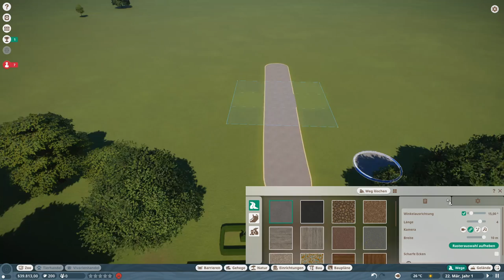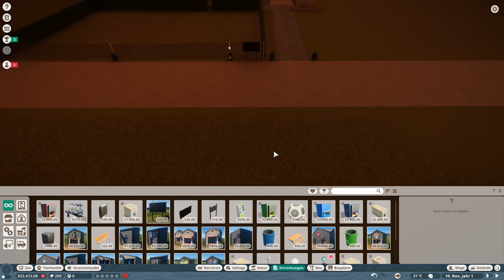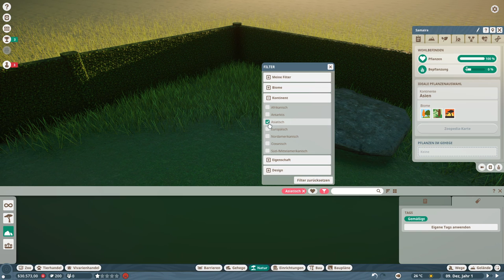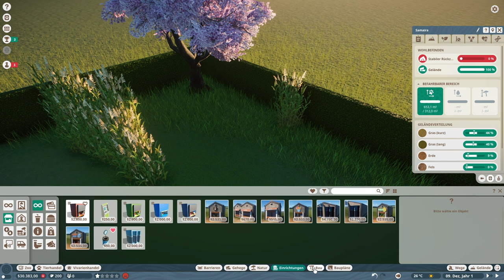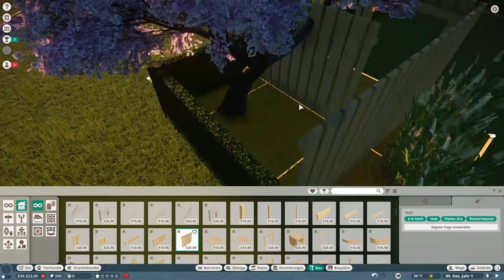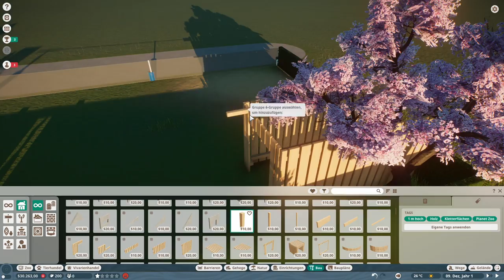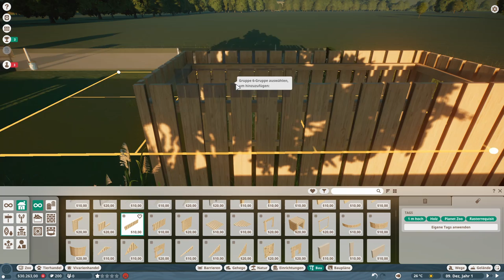Planet Zoo -015- Neuer Start neues Glück